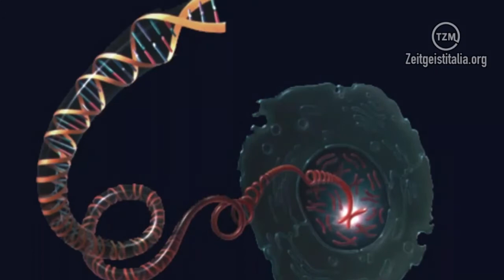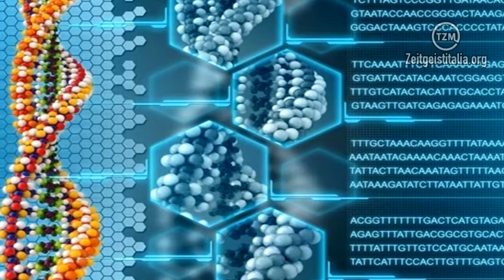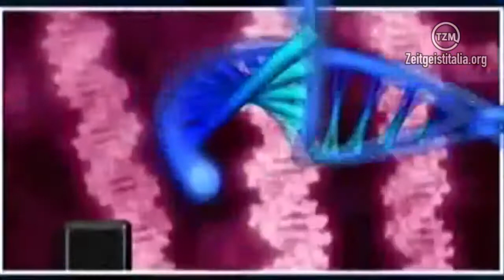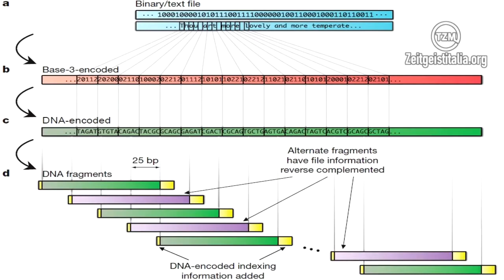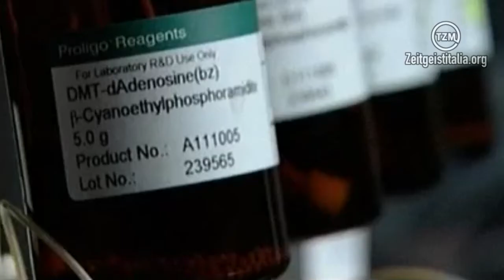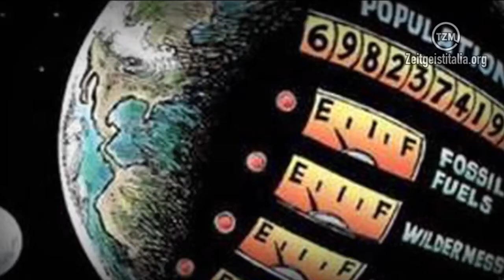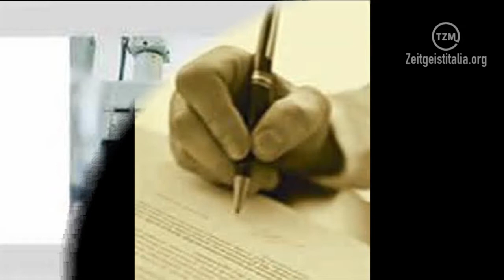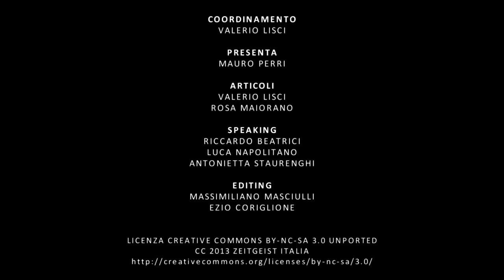Zeit Journal | Puntata #2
Seconda puntata dello ZeitJournal, progetto del GdL Comunicati Stampa, mirato a creare una release che possa informare tutti i volontari e gli interessati sulle attività del movimento e sulle novità scientifiche e internazionali.

Articoli scientifici:

DNA (Testo: Valerio Lisci, Voce: Riccardo Beatrici, Luca Napolitano, Valerio Lisci; Editing: Ezio Coriglione)

Appello scientifico (Testo: Rosa Maiorano, Voce: Antonietta Staurenghi; Editing: Rosanna Panozzo)

Intervista (Valerio Lisci con Vincenzo Barbato, Editing: Massimiliano Masciulli)

Coordinamento: Valerio Lisci
Editing postproduzione: Ezio Coriglione